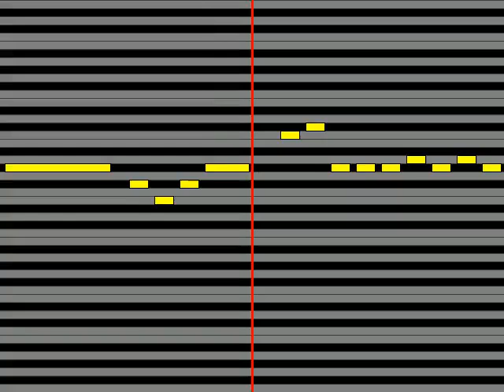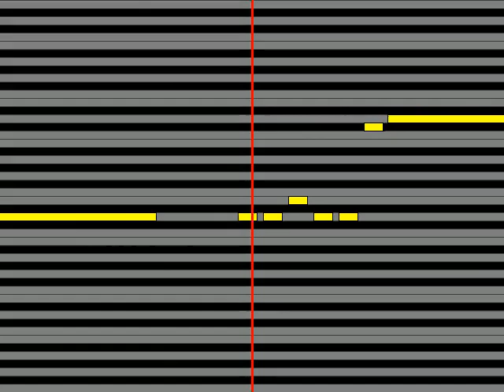【ガイドメロディ】 アン・ヒナ・アイネス・レーネ阿澄佳奈、茅原実里、水橋かおり、中島愛 Install x Dream